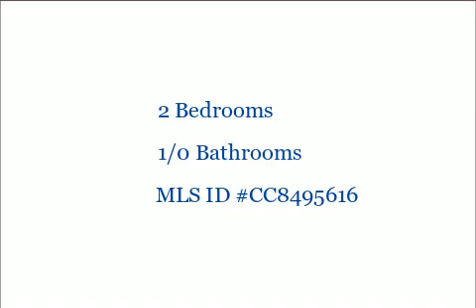1062 Warburton Rd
1062 Warburton Rd

2 Bedrooms, 1/0 Bathrooms, $119,900, MLS# CC8495616

Unique circa 1900  colonial on .8 Acre. Non development and back to woods. Large country kitchen, upstair landing area can be used as third bedroom. Well-new 2012, hot water heater 2013. Nice backyard, carport with concrete floor.

Presented by:

Danielle Ward Associate Broker
Prudential PenFed Realty Elkton